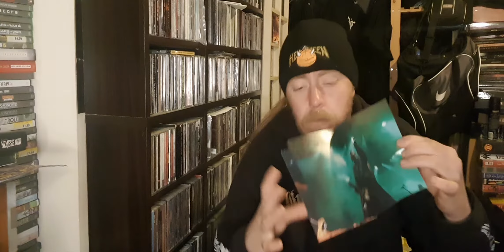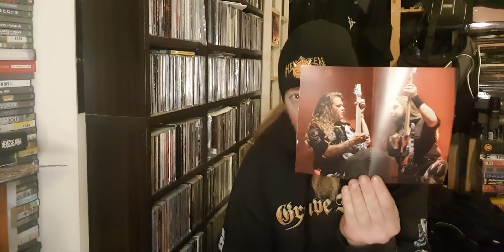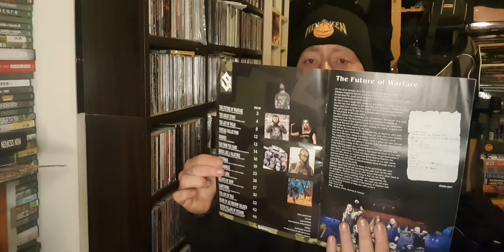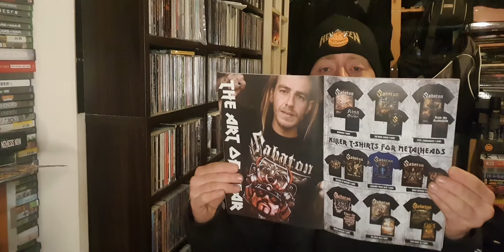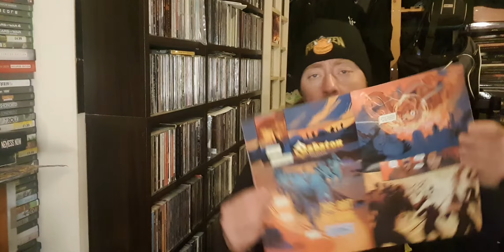Sabaton 'The Great Show + 20th Anniversary Show Live At Wacken 2019' Unboxing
Unboxing Sabaton 'The Great Show + 20th Anniversary Show Live At Wacken 2019'